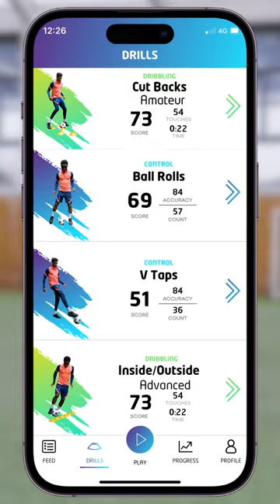BEAT THE PRO - #3 V Taps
Our last challenge sees @TottenhamHotspur's Ryan Sessegnon, Oliver Skipp, Djed Spence, Shelina Zadorsky & Rosella Ayane take on V Taps!

Download the Grow Football app so that you can try beating the players’ V Taps scores ⚽️📲